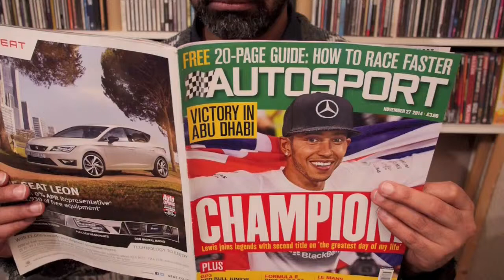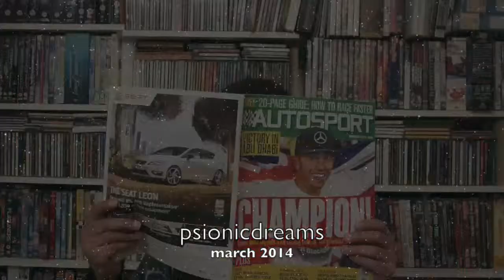F1 musings 01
The 2015 season has begun.  Who ca beat the Mercedes?